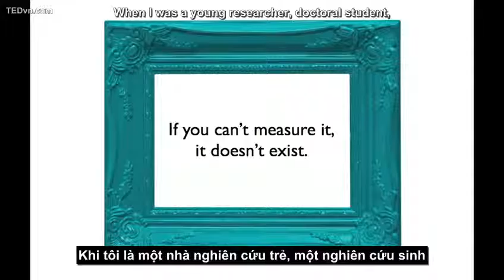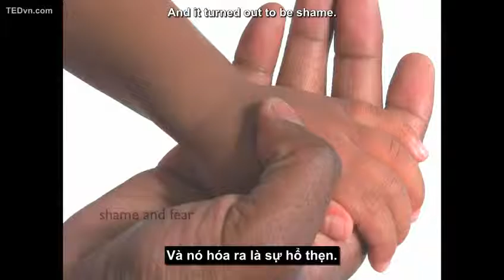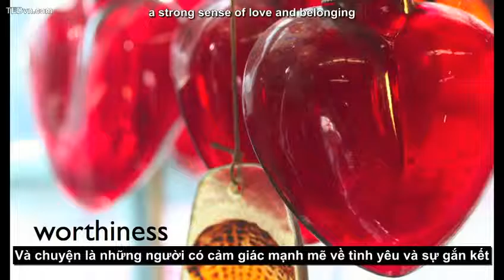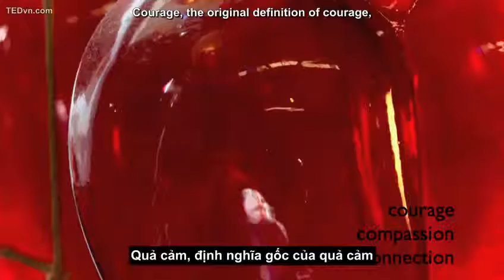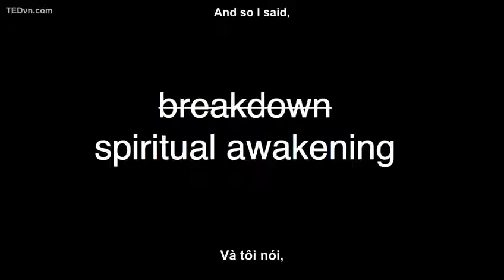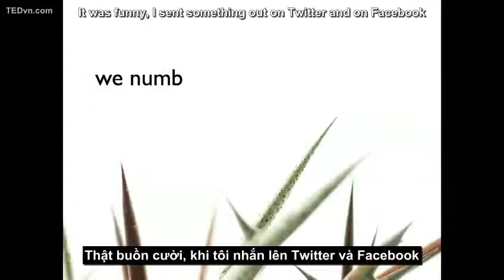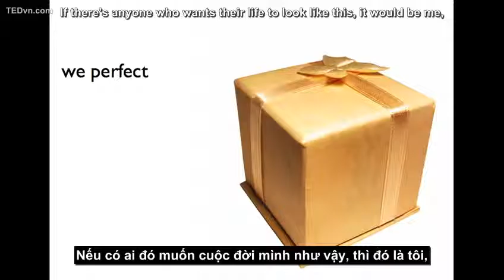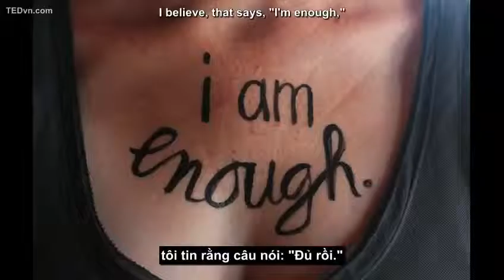TED Vietsub Brené Brown Sức mạnh của sự yếu đuối